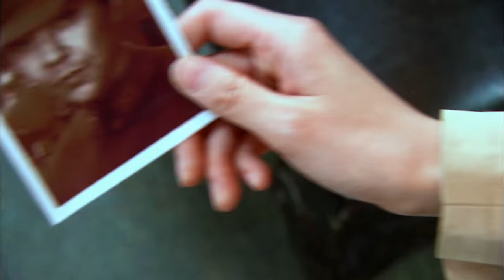抗日電影！千年佛頭被日軍偷走 關鍵時刻女特工狙擊部隊制定周密計劃半路截殺日軍搶回佛頭⚔️ MMA | Kung Fu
JJBD STONE